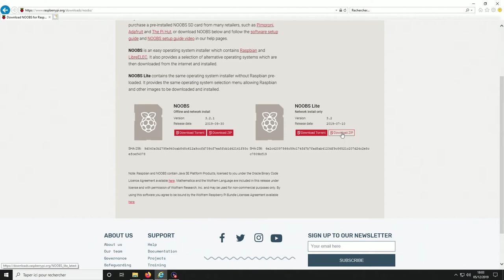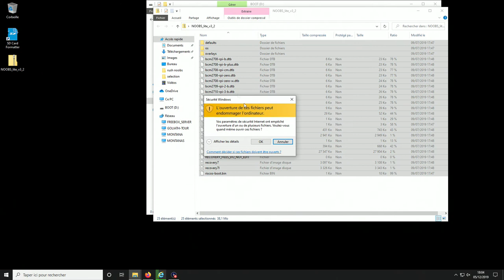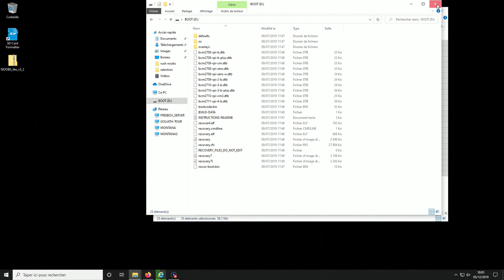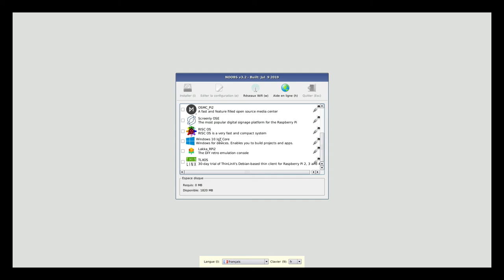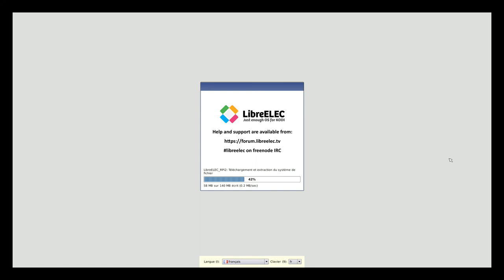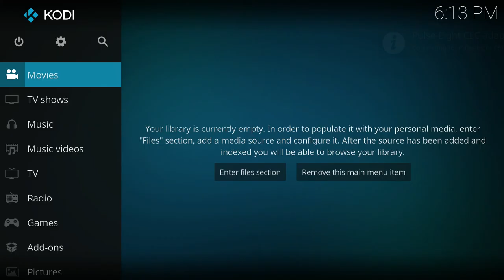[RPI] installation de noobs sur Raspberry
Dans cette vidéo je vous explique comment installer "noobs" sur un Raspberry pi.

cette chaine a était crée pour parler de jeu vidéo🎮 (ps4, switch, pc, etc...), high teck, etc...

gta 5:
- dlc
- maj
- aide
- info
- tuto
- mon crew (ouvert a tous): "13 eme mafia"🏆
- mes créations d’activité🚘🔫

social club (gta5):
mon crew "13 eme mafia" (crew libre):
lien:

destiny (clan)
lien: